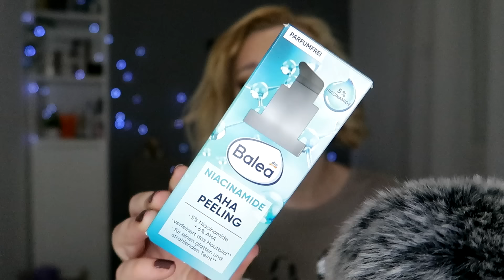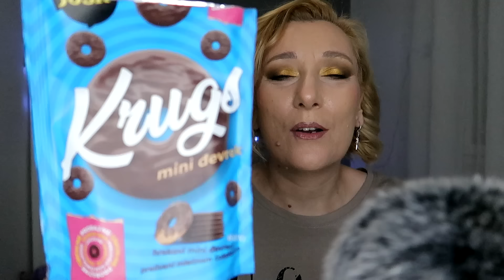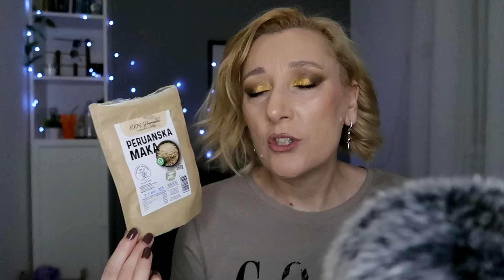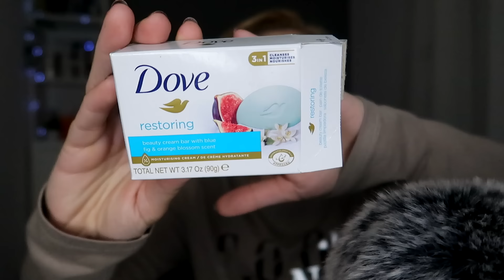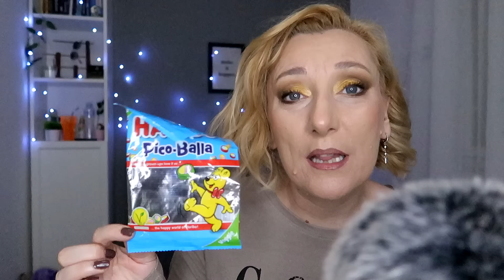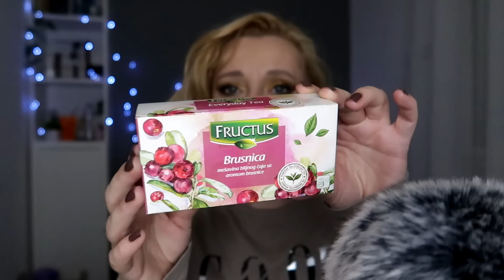POTROŠENI PROIZVODI/soft spoken,different sounds/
Ponovo vam pričam utiske o potrošenim proizvodima,nadam se da ćete i uživati i naći nešto korisno za vas.